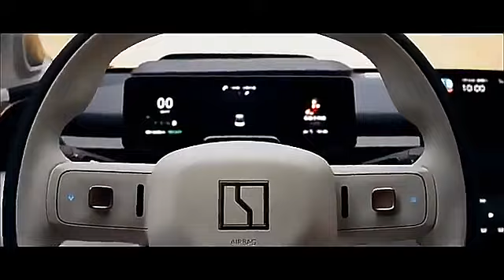Made In China Zeekr X Geely Zeekr X Chinese Cheap Electric Car Suv With High Speed Electric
Reliable manufacturer from China.The New EV vehicle.Factory price！